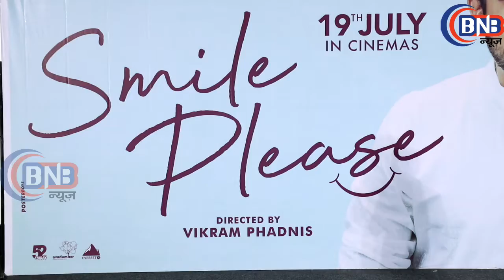शाहरुख़ खान ने किया लॉन्च Trailer Of Marathi Film 'Smile Please''